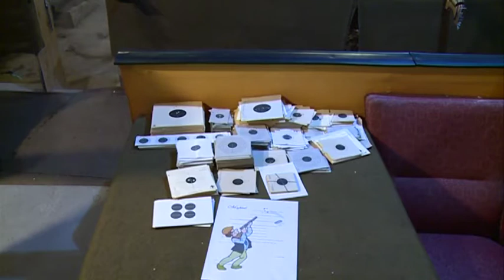Sípszó Után 2020. 05. 07.